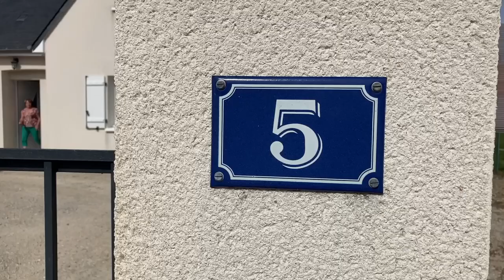VIDÉO. Cour-Cheverny : 8 ans de fissures pas si esthétiques que cela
Depuis 2015, des fissures sont apparues sur des pavillons résidentiels de la commune de Cour-Cheverny. 8 ans que les propriétaires comme Nelly Debenne ou Mireille Despelchain font relayer leur demande par le maire : faire reconnaître la commune en état de catastrophe naturelle.